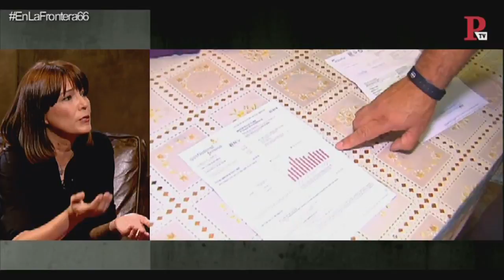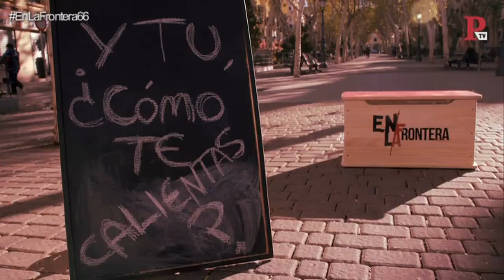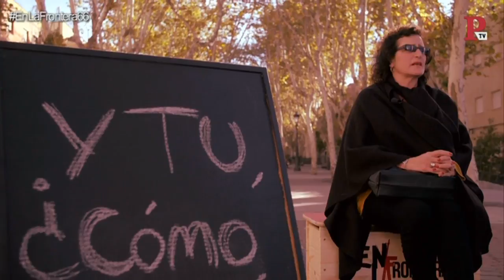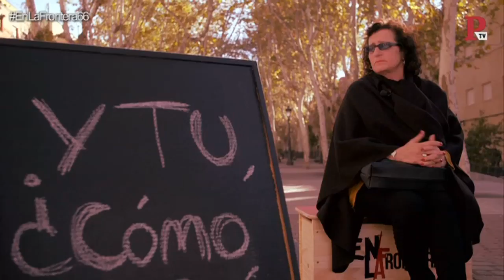EnLaFrontera66 - Entrevista a Yolanda Picazo, de Ecologistas en Acción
Juan Carlos Monedero entrevista 'En la Frontera' a la activista de Ecologistas en Acción Yolanda Picazo.

El programa completo, aquí: goo.gl/3h9DBf

3 de mayo de 2018.